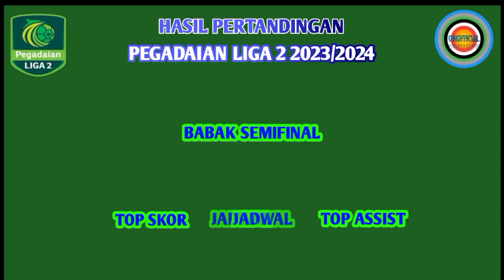Hasil Semifinal Liga 2 2024 Leg Ke 1 | Persiraja Vs Psbs | Malut Utd Vs Semen Padang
Hasil liga 2 malam ini
Hasil liga 2 semifinal
Hasil semifinal liga 2
Pegadaian liga 2
Liga 2
Jadwal liga 2 live indosiar
Jadwal liga 2 Semifinal

Hasil Semifinal liga 2 2024 Leg 1 Minggu 25 Februari 2024
Persiraja 1-1 Psbs
Malut 1-1 Semen Padang

Jadwal Semifinal liga 2 2024 Leg 2 Kamis 29 Februari 2024
Psbs vs Persiraja
Semen Padang vs Malut

Pegadaian liga 2
Liga 2
Liga 2 2023/2024
Pegadaian liga 2 2024
Liga 2 Indonesia
Liga 2 live indosiar
Top skor liga 2
Top assist liga 2
Jadwal pegadaian liga 2
Jadwal pertandingan liga 2
Jadwal bola
Jadwal sepakbola
Jadwal sepakbola terbaru
Jadwal terbaru liga 2